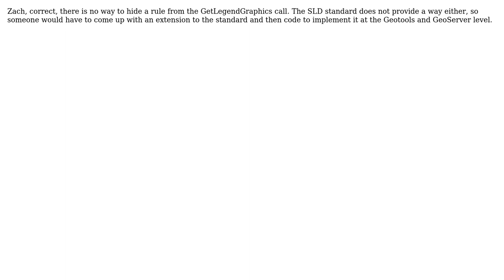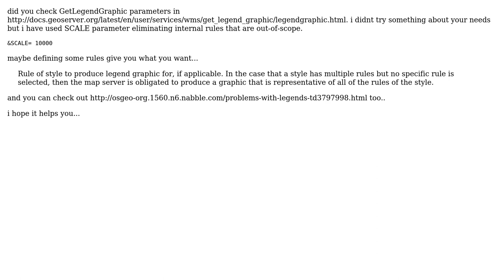GIS: How do you make map styles NOT appear in a legend? (2 Solutions!!)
GIS: How do you make map styles NOT appear in a legend?

With thanks & praise to God, and with thanks to the many people who have made this project possible! | Content (except music & images) licensed under CC BY-SA | Music | Images & others | With thanks to user Z__ user Aragon user Andrea Aime and the Stack Exchange Network Trademarks are property of their respective owners. You are responsible for your own actions.